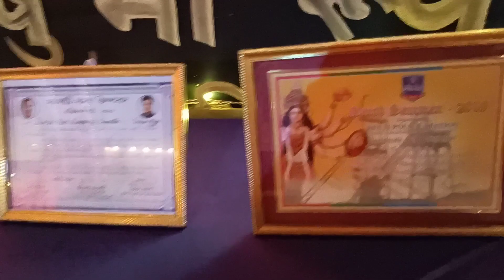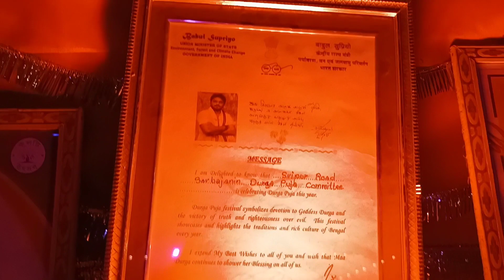SOPTOMI SPECIAL VLOG - Jharna's Vlogging Life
Hope you all like my Vlogging videos